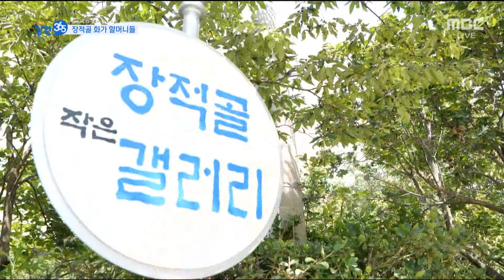평균 연령 76세! 늦깎이 화가 할머니들의 그림 이야기 / 강원365 / MBC강원영동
0:37
장적골 화가 할머니 13인의 그림이야기 전시
장적골 작은갤러리에서 9월 26일까지 진행된다고 하니 많.관.부~
(많은 관심 부탁 드린다는 뜻)